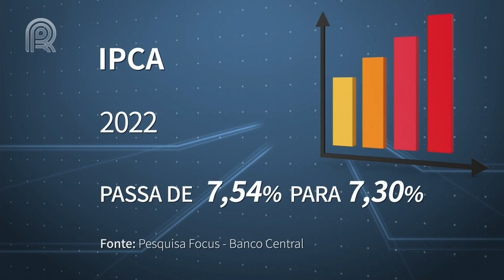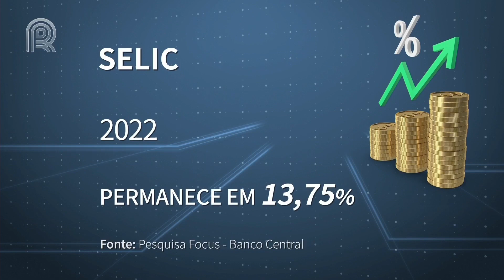Projeções do Boletim Focus: novas altas do PIB e do IPCA - Mercado & Cia - 25/07 |Canal Rural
A previsão de superávit comercial em 2023 se manteve em US$ 60,00 bilhões, mesmo valor observado na semana passada.